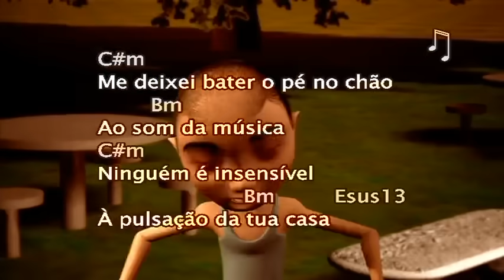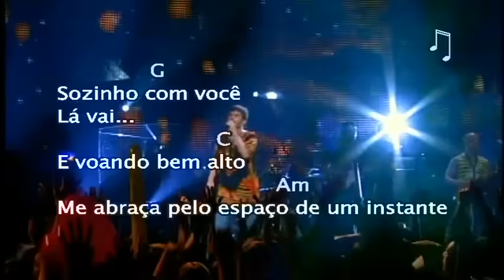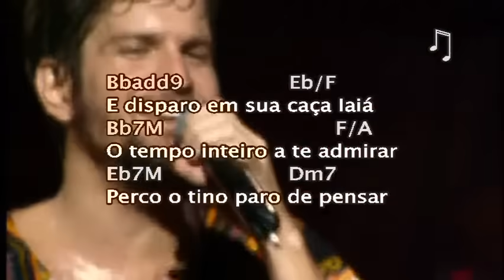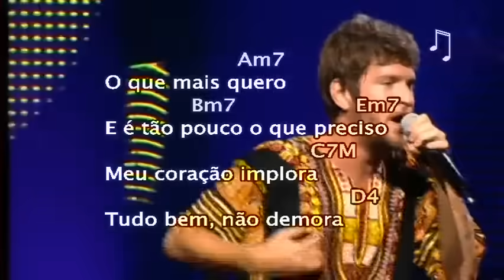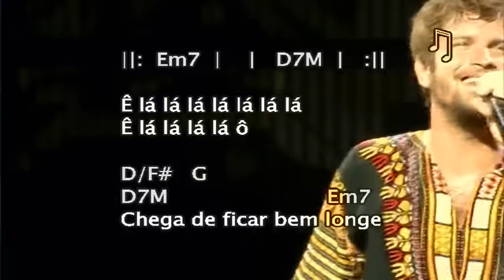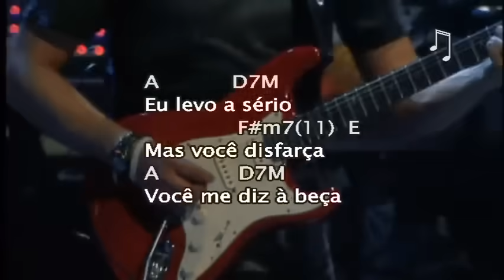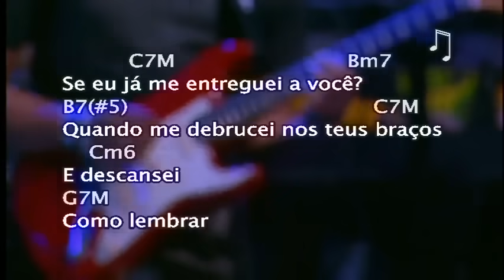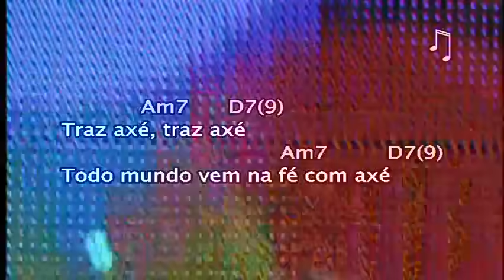Saulo - Banda Eva ( DVD Veja alto ouça colorido)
Veja Alto, Ouça Colorido é o décimo primeiro álbum lançado pela Banda Eva em 2007, sendo o oitavo em estúdio e o quarto com os vocais de Saulo Fernandes
O show foi gravado no Citibank Hall, em São Paulo.

O DVD saiu com as cifras das musicas na tela , peço desculpas pelo erro

00:00 Rua 15
03:11 Carnaval de Salvador
06:29 Eva
10:50 Só eu e você
15:05 Mútuo
18:00 Me abraça e me beija
20:48 Não precisa mudar
25:06 Diz Que Vai Voltar
28:58 Toda Linda
32:06 Reggae do Porto
36:10 Nosso amor é lindo
41:23 Coração sem tum tum tum
44:25 Se
49:09 Anjo
53:21 Faltando um beijo
57:58 Prá abalar
1:01:01 Traz Axé